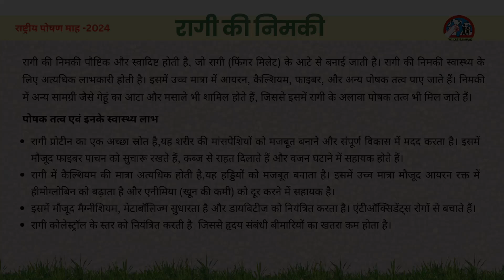रागी की निमकी : हम, भारत के लोग और हमारी पोषण भरी रसोई (29) Ragi Ki Nimki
राष्ट्रीय पोषण माह PoshanMaah2024 में @vikassamvad सीरीज की 29 वीं कड़ी में आज देखिए रागी की निमकी । इसे झारखण्ड के गुमला जिले के साथियों ने तैयार किया है।

रागी की निमकी पौष्टिक और स्वादिष्ट होती है, जो रागी (फिंगर मिलेट) के आटे से बनाई जाती है। रागी की निमकी स्वास्थ्य के लिए अत्यधिक लाभकारी होती है। इसमें उच्च मात्रा में आयरन, कैल्शियम, फाइबर, और अन्य पोषक तत्व पाए जाते हैं। निमकी में अन्य सामग्री जैसे गेहूं का आटा और मसाले भी शामिल होते हैं, जिससे इसमें रागी के अलावा पोषक तत्व भी मिल जाते हैं।

इस सीरीज में हम समुदाय में प्रचलित ऐसे ही खाद्य पदार्थों के बारे में बता रहे हैं। यह सीरीज यह भी बता रही है कि स्थानीय लोग अपने पोषण को लेकर कितने सजग हैं और उनके खानपान में काफी विविधता भी है।

सीख यह भी है कि पोषण के लिए यह बिलकुल भी जरूरी नहीं कि महंगे खाद्य पदार्थों पर ही निर्भर रहें। हमारे आसपास ऐसी अनेक चीजें हैं जो हमारे स्वास्थ्य के लिए बेहतर साबित होती हैं।

हम, विकास संवाद के साथी पोषण माह में हर दिन ऐसा कोई एक व्यंजन आप तक पहुंचा रहे हैं, जो समुदाय ने खुद तैयार किया है।